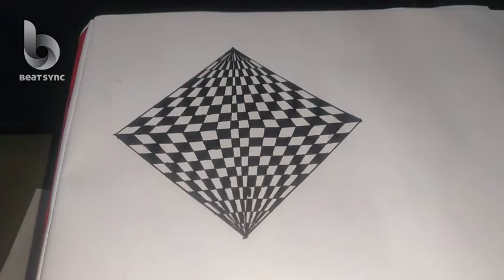👌draw 3d drawing, easy art tutorial,easy tutorial, geometric design drawing easy: geometric design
*for full drowning video*